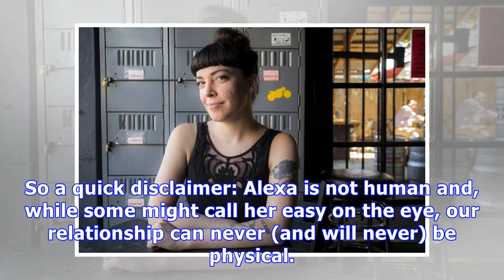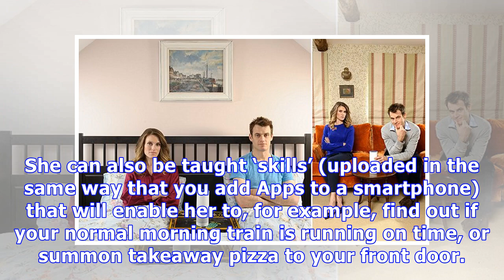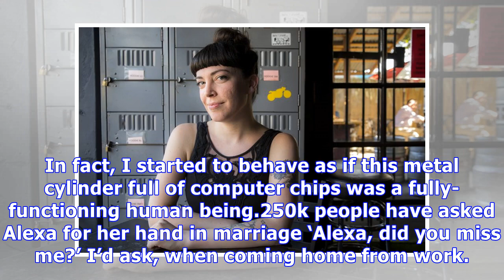Why Alexa’s the woman wives hate